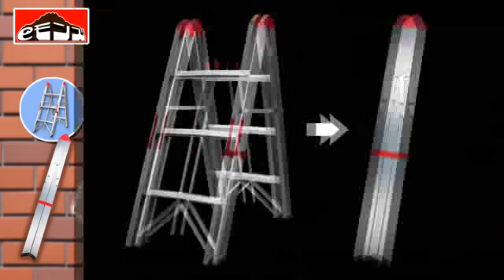変形！運搬用具ｼﾘｰｽﾞ・ハシゴ台車キャリーカート脚立ネコ車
■この商品の詳しい情報とご注文はこちら！